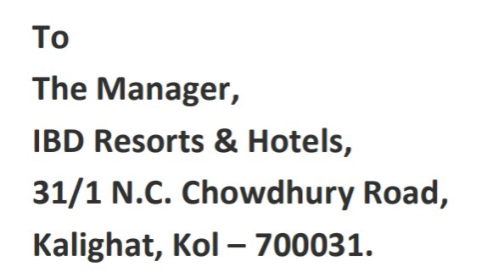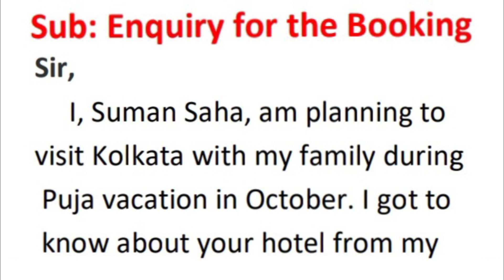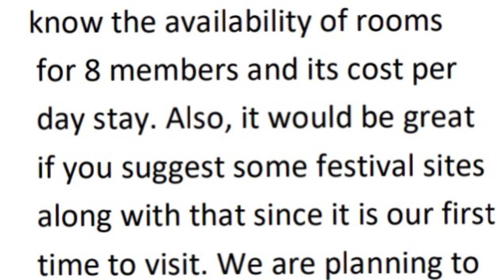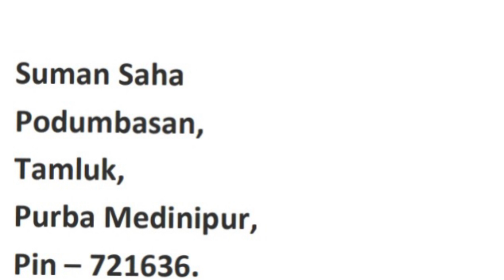Enquiring about the Availability of Rooms, the Cost Involved and Sites to be Seen || To the Manager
Thank you for sharing your valuable time with us @englishreview